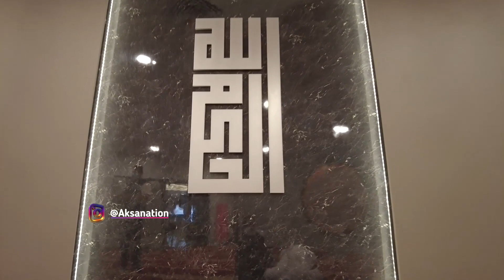MEWAHNYA MUSHOLA DI JAKARTA INTERNATIONAL STADIUM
Inilah penampakan Musola di lantai Mizamin atau lantai M Jakarta International Stadium. Dimana Musola nampakmewah dengan kaligrafinya. Wah seperti apa, mari kita lihat.